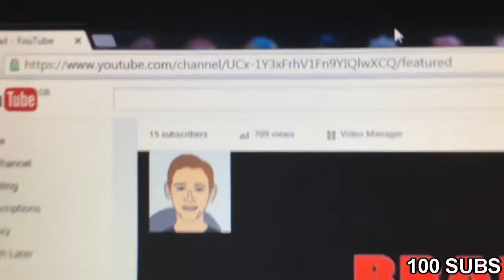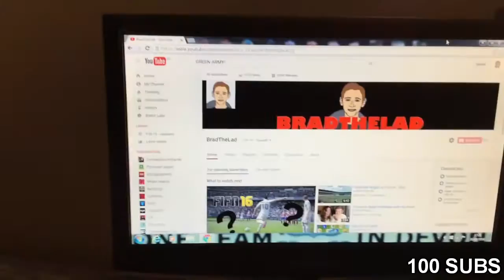100 SUBSCRIBERS!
Here is a compilation of the best moments on my channel so far.